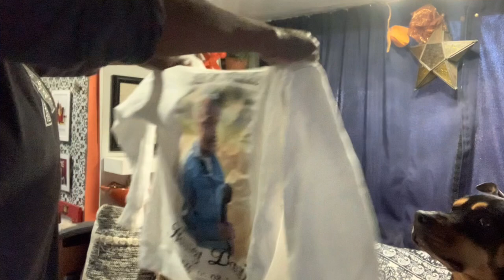Living in an RV / Mail / cleaning ￼